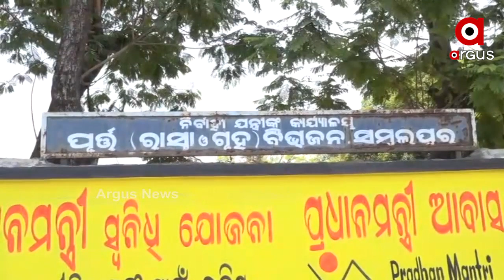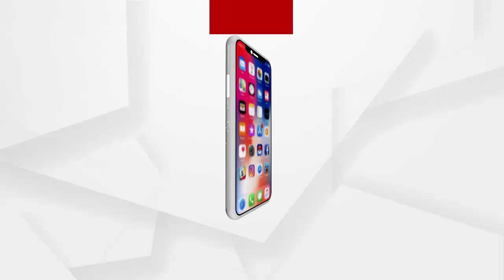ପୁର୍ତ୍ତ ବିଭାଗର ମନମାନି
ଏ ହେଉଛି ସମ୍ବଲପୁର କ୍ଷେତରାଜପୁର ଷ୍ଟେସନକୁ ସଂଯୋଗ କରୁଥିବା ମୁଖ୍ୟ ରାସ୍ତା ଫାର୍ମ ରୋଡ । ଟିକେ ଭଲକରି ଦେଖନ୍ତୁ ରାସ୍ତାର ଅବସ୍ଥାକୁ । କିଏ ସାଇକେଲକୁ କାନ୍ଧରେ ବୋହି ତ ଆଉ କିଏ ବିପଦସଙ୍କୁଳ ଅବସ୍ଥାରେ ରାସ୍ତା ପାର୍ ହେଉଛନ୍ତି  । ସମସ୍ୟାର ସମାଧାନ ପାଇଁ ଦାବି...